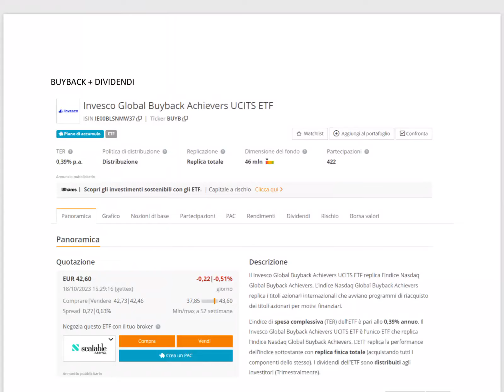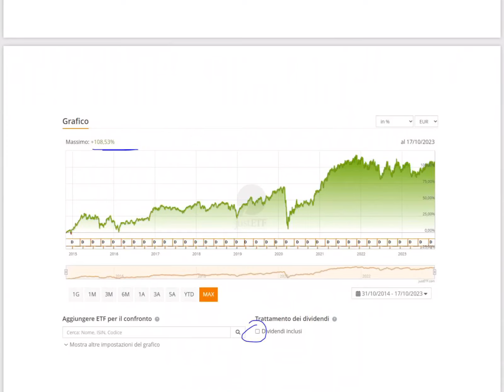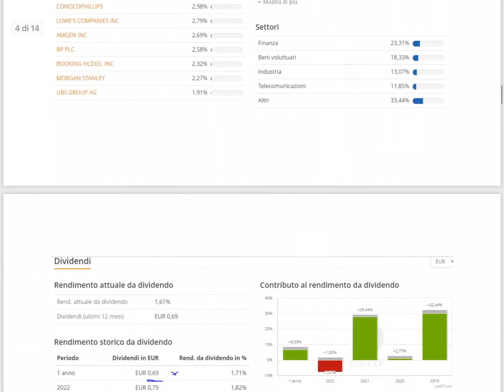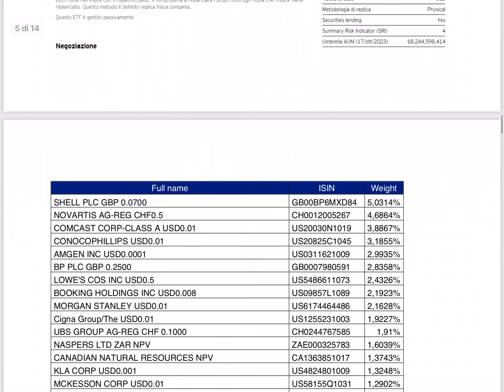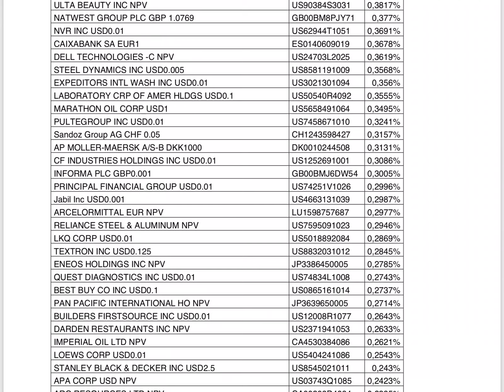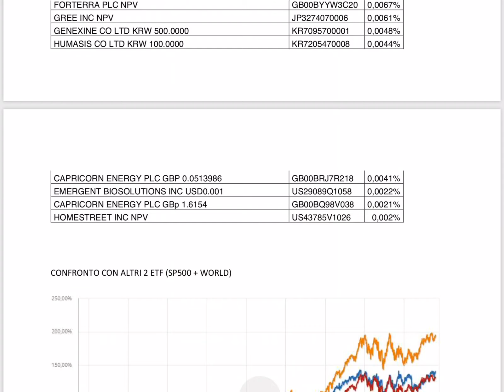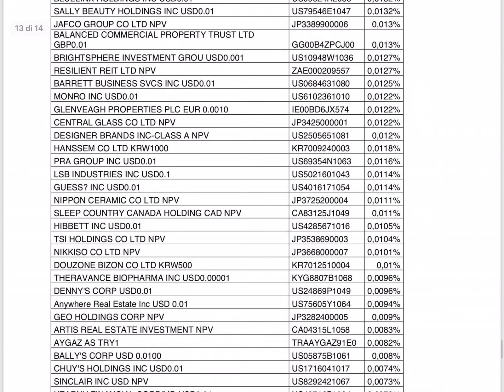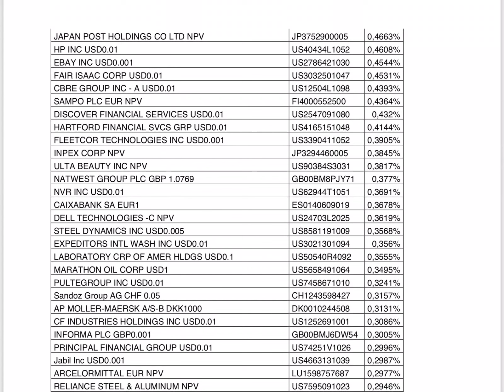BUYBACK + DIVIDENDI 💪 Le MIGLIORI AZIONI (e 1 ETF) per BATTERE l’indice MSCI WORLD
Le migliori azioni e 1 etf per unire buyback e dividendi

🤙 Chat Telegram